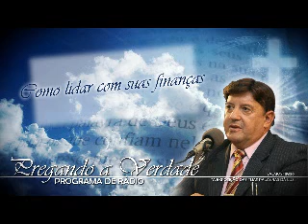Pastor Luiz Mendes - Como lidar com suas Finanças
Mensagem de Programa de Rádio pregada pelo Pastor Luiz Mendes.